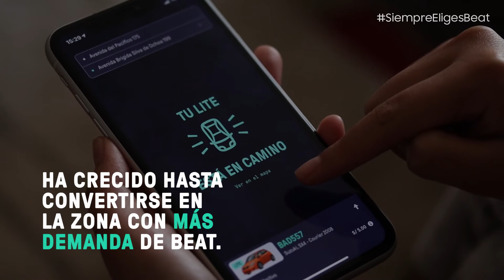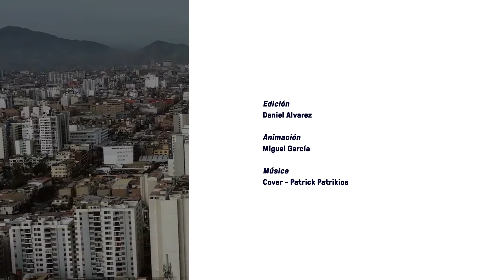¿Cómo ha cambiado la forma de movilizarse en Lima?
La pandemia trajo un nuevo escenario para todo, incluido el transporte ¿Qué nuevas necesidades han surgido al momento de movilizarse y cómo ha respondido BEAT a ellas?  Descubre aquí por qué 3 millones de personas ya lo usan